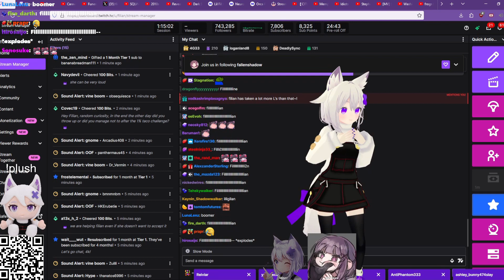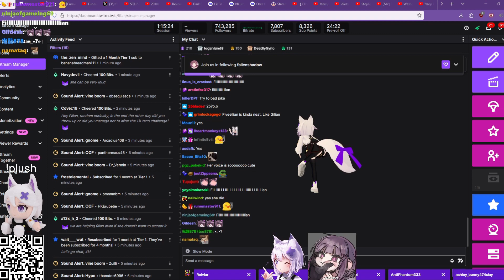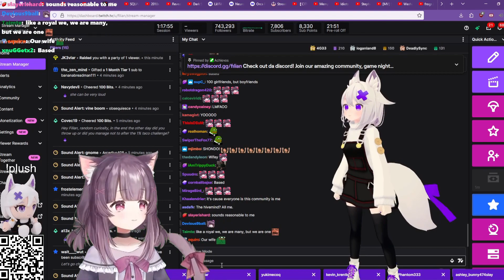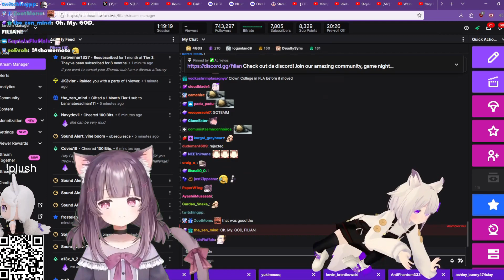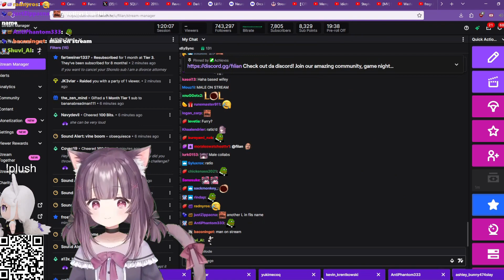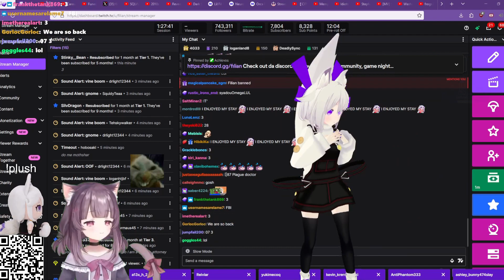Filian meets Shondo for the first time